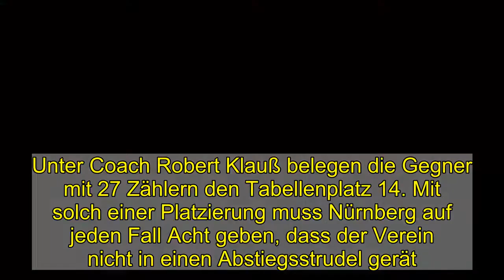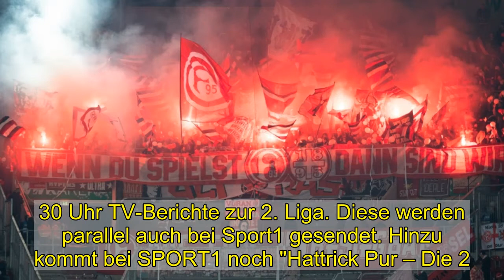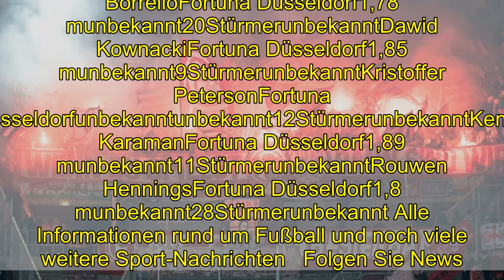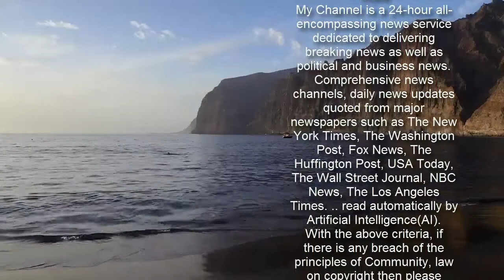Düsseldorf vs. Nürnberg im TV verpasst?: 3 : 1-Erfolg für die Heimmannschaft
Düsseldorf vs. Nürnberg im TV verpasst?: 3 : 1-Erfolg für die Heimmannschaft  Den Bericht zur 2. Bundesliga-Begegnung Fortuna Düsseldorf vs. 1. FC Nürnberg am 24. Spieltag lesen Sie hier: Alle Höhepunkte, Tore und Torschützen in der Zusammenfassung vom 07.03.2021.   Die Heimmannschaft Fortuna Düsseldorf trat am 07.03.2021 gegen die Gastmannschaft 1. FC Nürnberg in der 2. Bundesliga am 24. Spieltag an. Ort der Austragung: Merkur Spiel-Arena. 3 : 1 für den Gewinner Fortuna Düsseldorf lautete das Endergebnis. Schiedsrichter der Partie war Martin Petersen.   Besser wetten - mit bet-at-home   Mit diesem Sieg Zuhause kann Uwe Rösler absolut zufrieden sein. Die Gastmannschaft von Robert Klauß wird sich nun auf die Suche nach den eigenen Fehlern begeben müssen. Mit bislang 39 Punkten steht der Gastgeber mit Trainer Uwe Rösler nun auf Rang 7. Unter Coach Robert Klauß belegen die Gegner mit 27 Zählern den Tabellenplatz 14. Mit solch einer Platzierung muss Nürnberg auf jeden Fall Acht geben, dass der Verein nicht in einen Abstiegsstrudel gerät.  Alle Tore, alle Karten: Fortuna Düsseldorf vs. 1. FC Nürnberg am 24. Spieltag in der 2. Bundesliga 29. Minute: Für den Nürnberg-Spieler Lukas Mühl gibt es die Gelbe Karte.46. Minute: Der Nürnberg-Spieler Lukas Mühl wird ausgewechselt. Für ihn kommt Asger Sörensen auf das Spielfeld.48. Minute: Der Abwehrspieler André Hoffmann schießt das erste Tor der Partie für Fortuna Düsseldorf.59. Minute: Es gibt einen Spielerwechsel bei 1. FC Nürnberg: Nikola Dovedan geht vom Platz. Für ihn kommt Tim Latteier auf das Feld.62. Minute: Nürnberg erzielt einen Treffer durch den Stürmer Dennis Borkowski.62. Minute: Es gibt einen Spielerwechsel bei Fortuna Düsseldorf: Kristoffer Peterson geht vom Platz. Für ihn kommt Rouwen Hennings auf das Feld.73. Minute: Es gibt einen Spielerwechsel bei Fortuna Düsseldorf: Thomas Pledl geht vom Platz. Für ihn kommt Brandon Borrello auf das Feld.73. Minute: Es gibt einen Spielerwechsel bei Fortuna Düsseldorf: Leonardo Koutris geht vom Platz. Für ihn kommt Florian Hartherz auf das Feld.74. Minute: Der Düsseldorf-Spieler Adam Bodzek wird ausgewechselt. Für ihn kommt Jakub Piotrowski auf das Spielfeld.77. Minute: Ein Tor durch den Fortuna-Spieler Marcel Sobottka.82. Minute: Der Düsseldorf-Spieler Dawid Kownacki wird ausgewechselt. Für ihn kommt Edgar Prib auf das Spielfeld.85. Minute: Wechsel für die Nürnberg-Spieler.85. Minute: Wechsel für die Nürnberg-Spieler.87. Minute: Schiedsrichter Martin Petersen zieht die gelbe Karte für Fortuna-Spieler Edgar Prib.90. Minute: Schiedsrichter Martin Petersen zieht die gelbe Karte für Düsseldorf-Spieler Florian Kastenmeier.90. Minute: Der Abwehrspieler Oliver Sorg macht ein Eigentor, das auch der Torwart nicht mehr verhindern kann.Trotz des vollen Einsatzes auf beiden Seiten konnte im Spiel Fortuna Düsseldorf gegen 1. FC Nürnberg keiner der Kicker zwei oder sogar noch mehr Tore erzielen. Die Torschützen der Partie waren Hoffmann, Borkowski und Sobottka.   Aufgrun